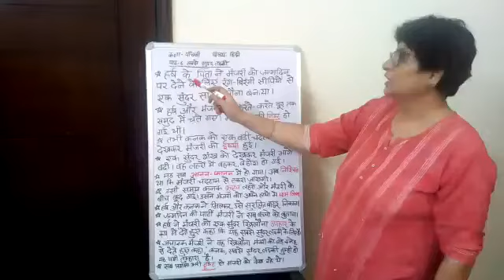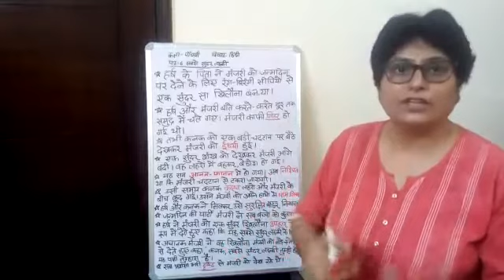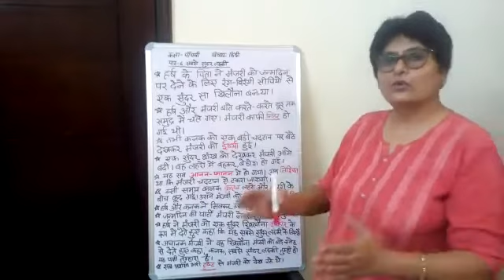2 july,Lesson 6 sabse sundar ladki by Parul gandhi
2 july,Lesson 6 sabse sundar ladki by Parul gandhi